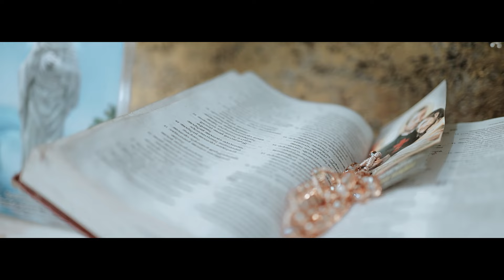LUKE ❤️ | BAPTISM | DADDY FRAMES | BRIGHT STUDIO KOCHI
| BRIGHT DIGITAL STUDIO | DADDY FRAMES |
PHOTOGRAPHY & VIDEOGRAPHY
TRIPUNITHURA | KOCHI